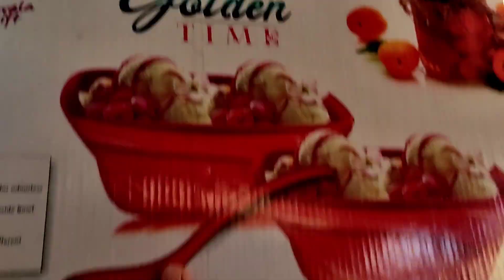মই পকৰি বনাই থাকোতে কস্তুৰীয়ে লগালে অঘটন